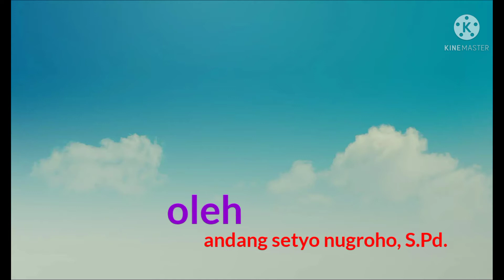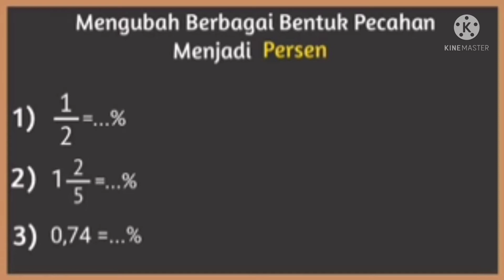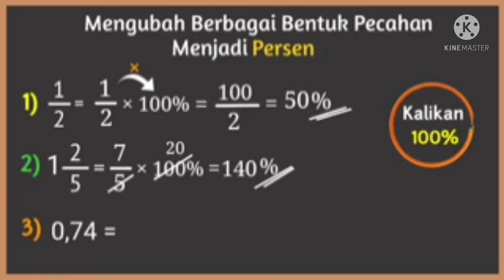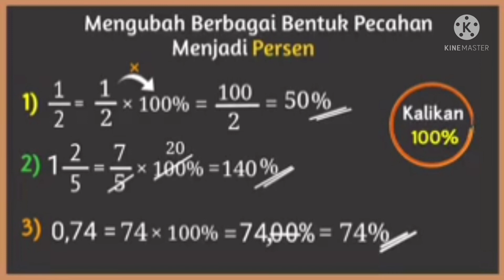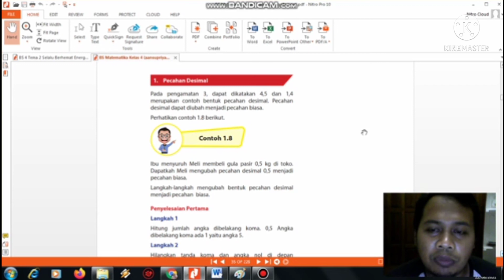matematika kelas 4. merubah berbagai bentuk pecahan ke dalam bentuk persen.